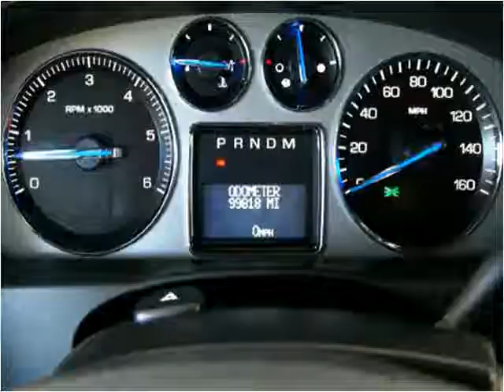2007 Cadillac Escalade Used Cars Hamilton AL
This 2007 Cadillac Escalade is available from Fikes Chevrolet.